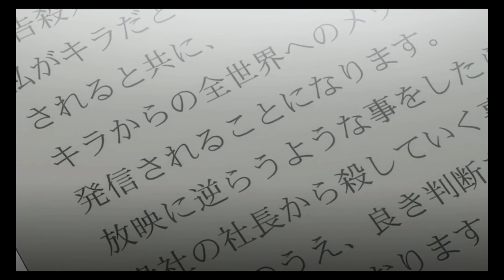The Notes And the Tapes | Hindi | Death Note Part 10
Full Story of Episode 10 of Death Note in Hindi.
Death Note is an anime that is known by the world and need no introduction and that is why we decided to cover the whole anime Episode by episode in Hindi.

This is a Hindi narration of the events happened in Death Note to entertain Indian Audience. The clips and Photos used in the video are just to compliment the Hindi Narration. This hindi narration of brief summary motivates Indian people to watch the entire series, hence it doesn't affect the series negatively.